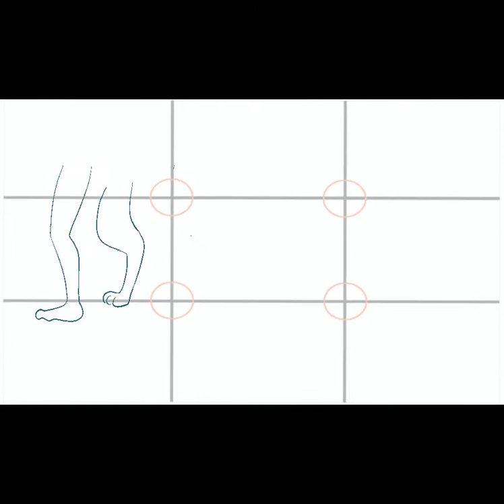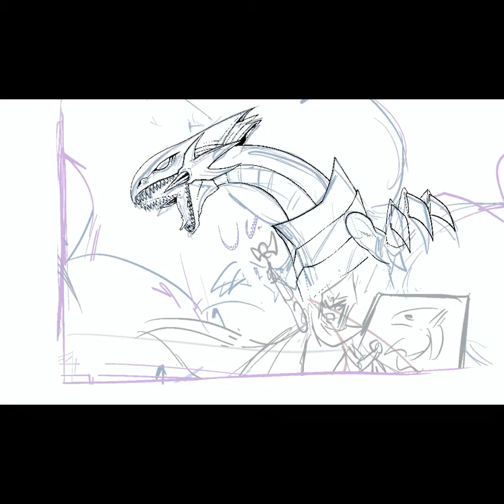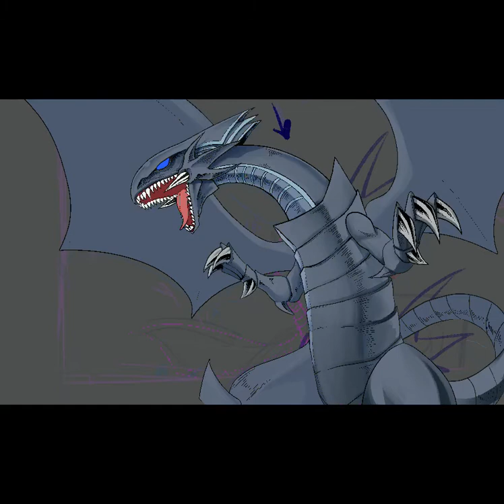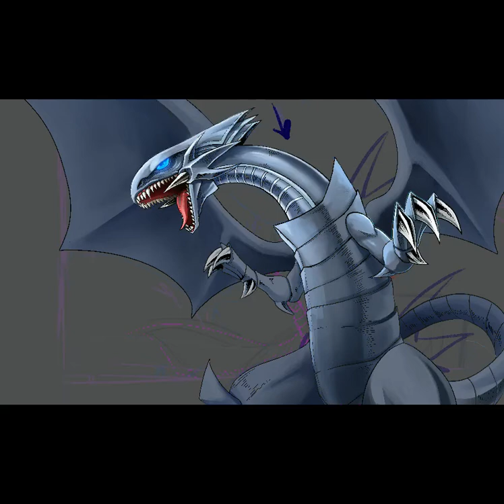Slifer draws: blue eyes white dragon and priest set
Sketch videos, unboxing, and more on my YouTube: YouTube.com/demonatemu